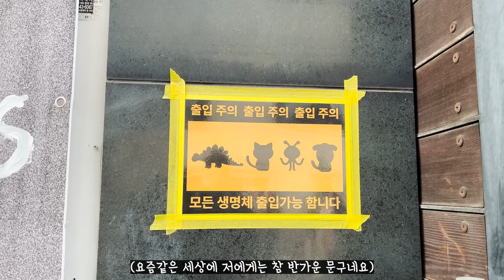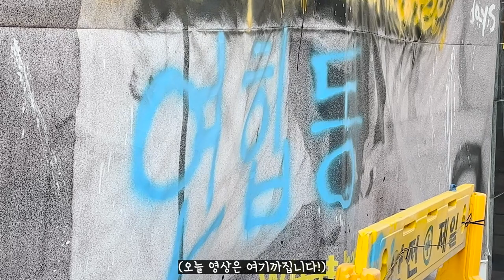감성포메 선생님의 '연희동' vlog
마포구 지킴이 포메 코비입니다.
오늘은 힙스터들의 성지 연희동 걸어보았어요 🐶
코비 선생님이 알려주는 갬성 한 스푼 핫플들 📹🐾

00:00 인트로
00:05 PETERPAN 1987
00:15 연희동 거닐기
00:28 Khakis 편집샵
00:42 바늘이야기
00:51 HOUSE OF JACKSONCHAMELON
01:06 AREA 092 카페
01:41 친구만나기
01:50 냄새맡기
01:56 최애 카페가기
02:14 Der StuhL 카페도착
02:20 입장 전 발닦기
02:54 Der StuhL 카페입장
04:16 아웃트로

코비 영상 보시고
다들 행복한 하루 보내세요 :)